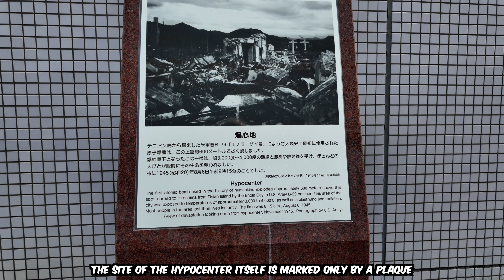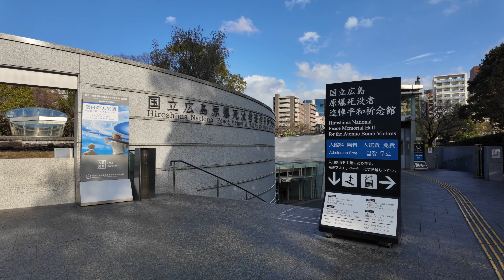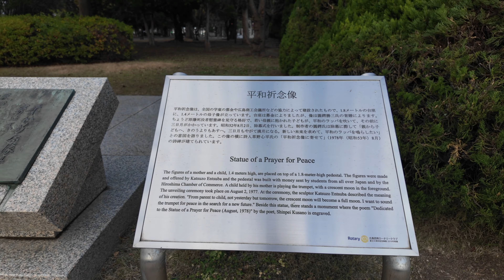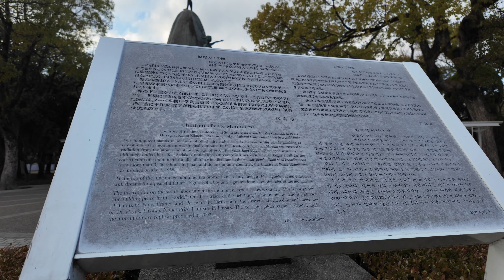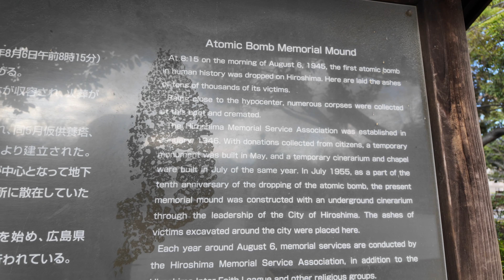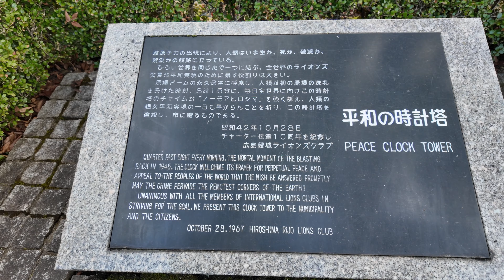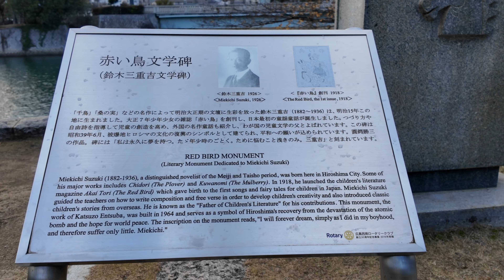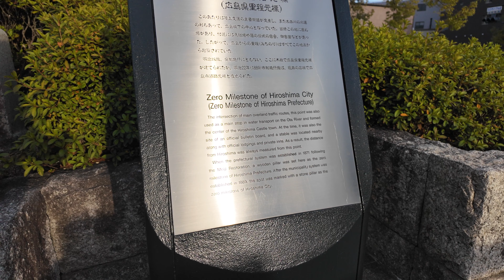Peace Memorial Park, Atomic Bomb Dome in Hiroshima | 4K Virtual Tour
Hiroshima's Peace Memorial Park (平和記念公園, Heiwa Kinen Kōen) is one of the most prominent features of the city. Even visitors not looking for it will likely stumble upon the large park of over 120,000 square meters. Its trees, lawns, and walking paths are in stark contrast to the surrounding downtown area.

Before the bomb, the area of what is now the Peace Park was the political and commercial heart of the city. For this reason, it was chosen as the pilot's target. Four years to the day after the bomb was dropped, it was decided that the area would not be redeveloped but instead devoted to peace memorial facilities.

TIMESTAMP & LANDMARK
0:02 Hypocenter
2:43 Caffè Ponte
3:54 Tourist Information Center
6:25 Hiroshima National Peace Memorial Hall for the Atomic Bomb Victims
8:37 Hiroshima Peace Memorial Museum
12:40 Hiroshima Victims Memorial Cenotaph
13:54 Statue of a Prayer for Peace
15:33 Flame of Peace
16:43 Children's Peace Monument
20:58 Korean Victims and Survivors Memorial Monument
23:46 Atomic Bomb Memorial Mound
25:36 Bell of Peace
27:32 Atomic Bomb Dome (Front View)
30:49 Peace Clock Tower
31:17 T-Shape/Aioi Bridge
35:25 Red Bird Monument
36:08 Atomic Bomb Dome
37:03 A pillar of Atomic Bomb Dome
40:17 Memorial Tower Dedicated to Mobilized Students
42:18 Motoyasu Bridge